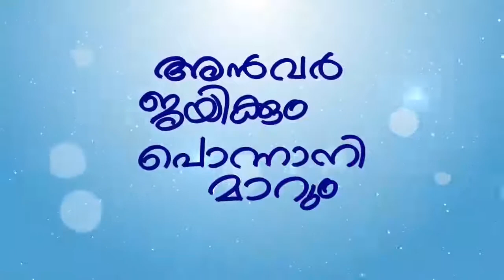അൻവർ ജയിക്കും പൊന്നാനി മാറും / കെ ടി ജലീൽ